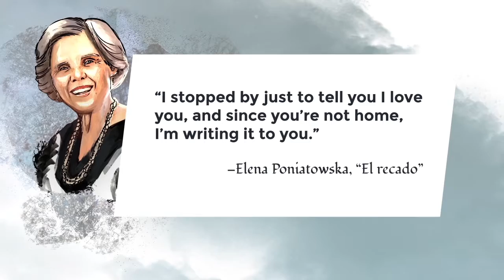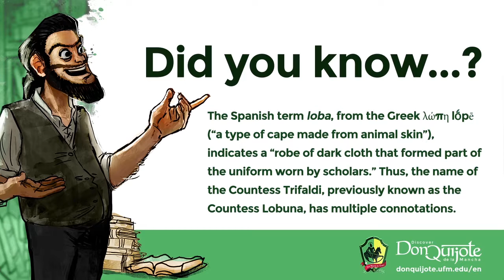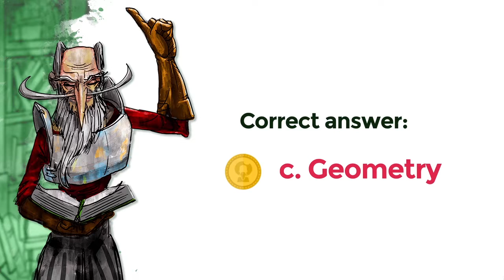Lesson 23: The problematic relationships between men and their love objects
Credits
New Media | UFM 2015